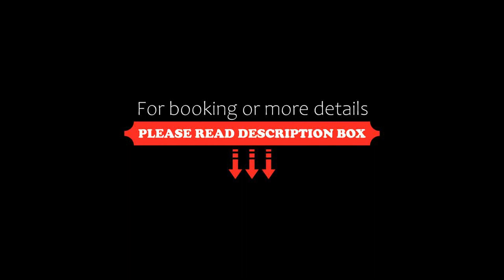London Hotel, Londrina, Brazil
About Property:
Featuring an on-site restaurant which serves a daily complimentary breakfast, the London Hotel is located 3 km from Londrina's city centre and 5 km from the bus station. Free WiFi access and a hot tub are offered at the hotel.
Simply decorated, each guest room here comes with a flat-screen cable TV, a minibar, and air conditioning. The private bathrooms are equipped with a shower.
A buffet breakfast is served daily at London Hotel, which offers fresh fruits,...
Property Type: Hotel
Address: Av. Brasília, 1582, Londrina, CEP 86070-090, Brazil
Searching For
1. London Hotel - Londrina - Brazil
2. London Hotel - Londrina - Brazil Address
3. London Hotel - Londrina - Brazil Rooms
4. London Hotel - Londrina - Brazil Amenities
5. London Hotel - Londrina - Brazil Offers and Deals
Audio Credit:
Track Title: Blank Slate
Artist: VYEN